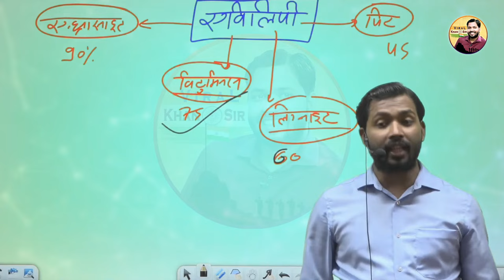डीजल, पेट्रोल, केरोसिन तेल कैसे बनता है देखिए